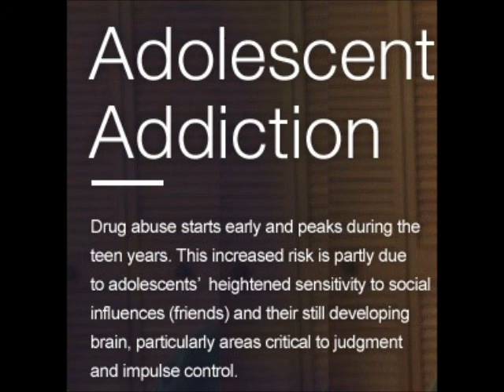Adolescent - Jake Crawford & Skylar White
Adolescent, a remix to Mac Millers Best Day Ever.  A song about being young and not giving a damn. Spoiled youth at its best